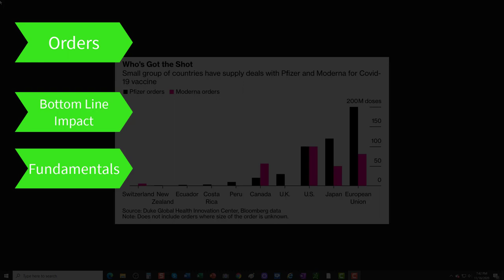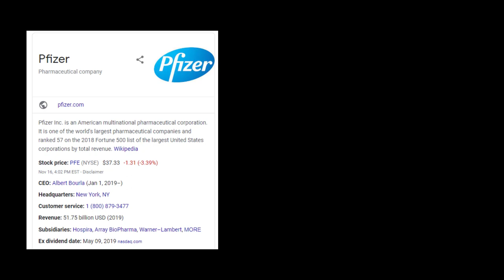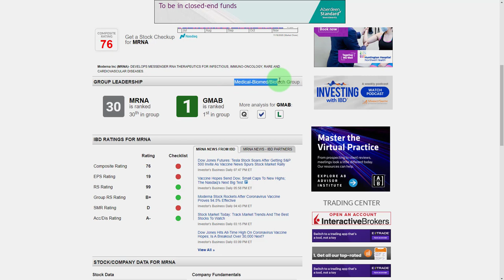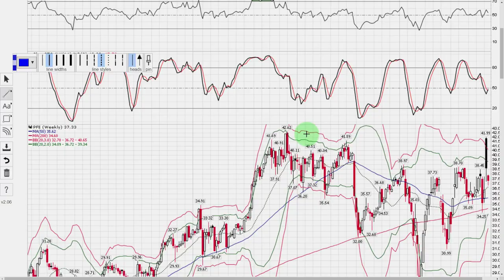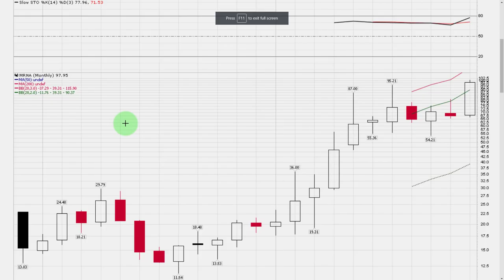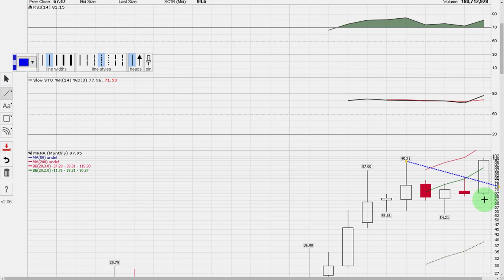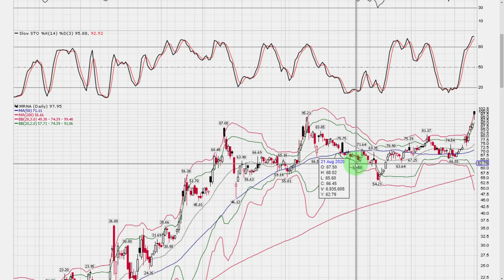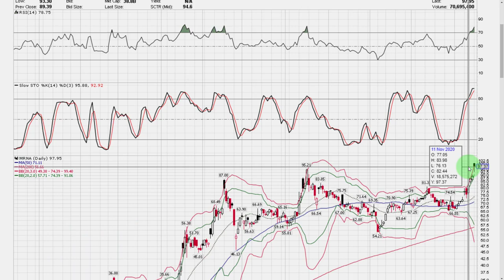Moderna Stock vs Pfizer Stock | Best Covid 19 Vaccine Stock Trade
Moderna stock vs. Pfizer stock. Which is the best Covid 19 vaccine stock market trade. Jim Cramer has been touting both names on Mad Money and both are market movers. In this video Bob Desmond will do technical and fundamental analysis of PFE stock and MRNA stock to determine which is the best corona virus pure play stock trade. In short we will seek to answer which is the best Covid 19 stock.

Pinned Comment:
WEEKLY LIVE STREAMS SUNDAY AND THURSDAY 6PM EST... GET ALERTED 15 MINUTES PRIOR TO GOING LIVE!

Get Bob's 5 Part Video Series of his 5 Most Powerful Candlestick Patterns FREE!